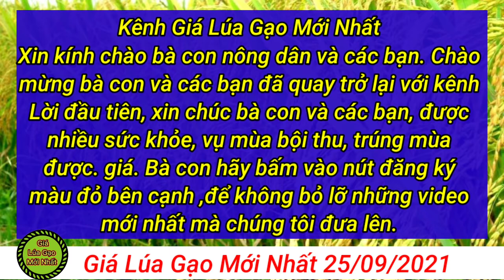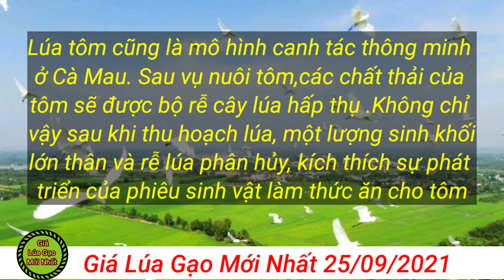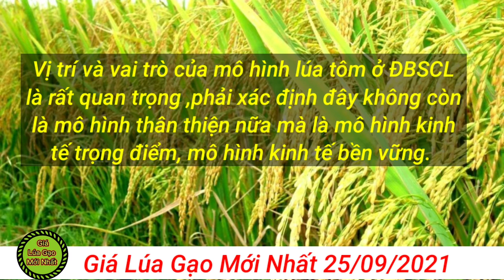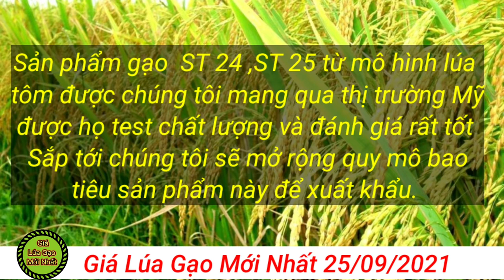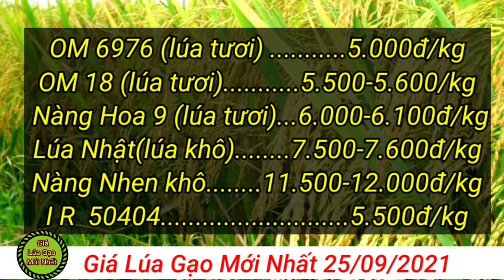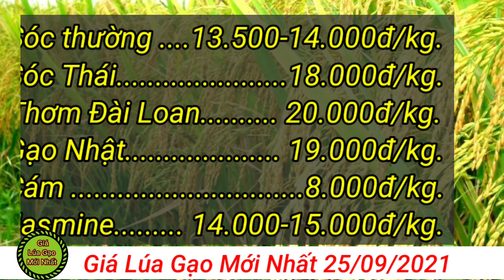# 66 Giá Lúa Gạo Mới Nhất 25/09/2021| Thị trương lúa gạo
# 66 Giá Lúa Gạo Mới Nhất 25/09/2021 com tôm ôm cây lúa ,mô hình kinh tế trọng điểm  | Thị trương lúa gạo
Ở góc độ doanh nghiệp, ông Trần Văn Giàu, Giám đốc Công ty TNHH TMDV Ngọc Phú, cho biết, năm 2020 đơn vị này đã ký hợp đồng bao tiêu cho 500 ha lúa tôm của HTX Tân Minh Điền và quá trình thương mại hóa sản phẩm này rất tốt.

"Sản phẩm gạo ST24, ST25 từ mô hình lúa tôm được chúng tôi mang qua thị trường Mỹ, được họ test chất lượng và đánh giá rất tốt. Sắp tới chúng tôi sẽ mở rộng quy mô bao tiêu sản phẩm này để xuất khẩu", ông Giàu nói.
Mô hình lúa - tôm ở các tỉnh Đồng bằng sông Cửu Long đã được chứng minh tính hiệu quả khi cho mức thu nhập cao gần ba lần so với độc canh cây lúa và gần hai lần so với nuôi mình con tôm. Tuy nhiên, theo các chuyên gia nông nghiệp, phát triển mô hình này cần theo hướng bền vững nhưng phải quản lý tốt…